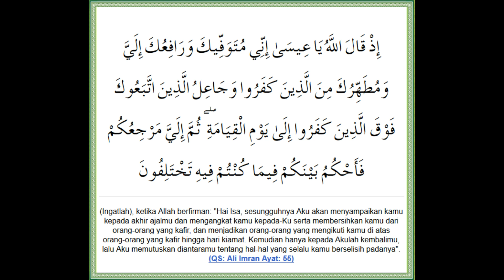Mln.Rahmat Ali H.A.O.T (teka-teki batu) (Bag 3)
Photo - photo yang ditampilkan dalam video ini diantaranya diambil dari buku Sumbangsih Ahmadiyah Bagi Negeri , terbitan Jemaat Ahmadiyah Indonesia.